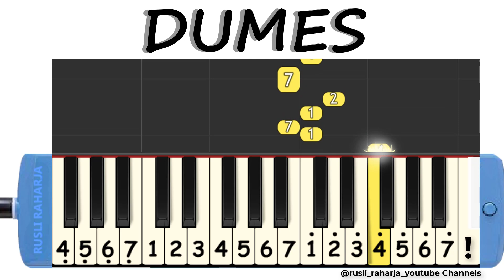Dumes not pianika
not angka pianika dumes